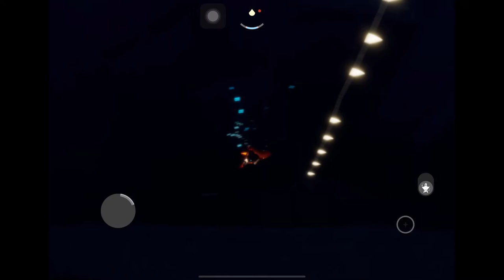[Beta] Season of Abyss - Quest 5 | Sky: Children of the Light COTL